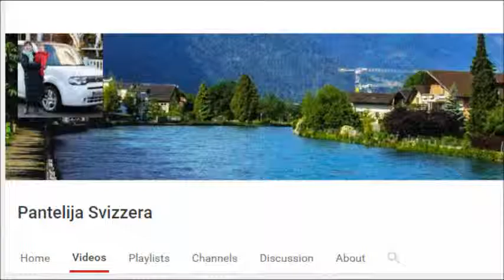Psihologija - Strah od promjene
Strah od promjene.
Strah od promene.